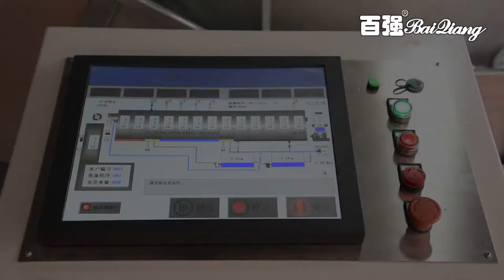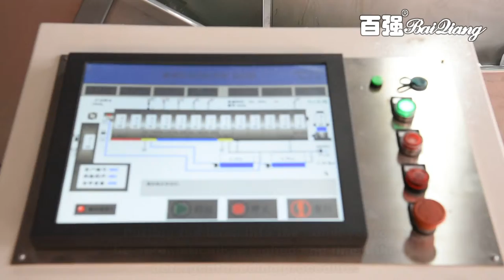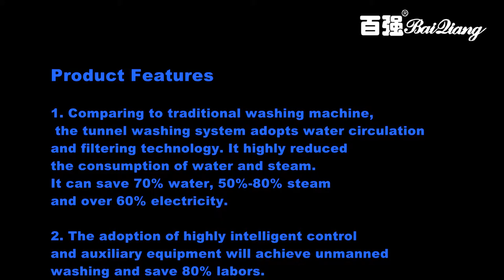Shanghai Baiqiang Washing Equipment-Tunnel Washer Introduction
China Tunnel Washing System, High Quality and Affordable Price.
Shanghai Baiqiang Washing Equipment Manufacturing Co., Ltd